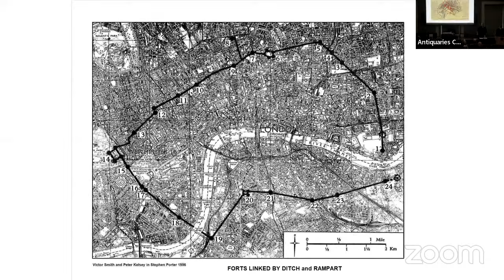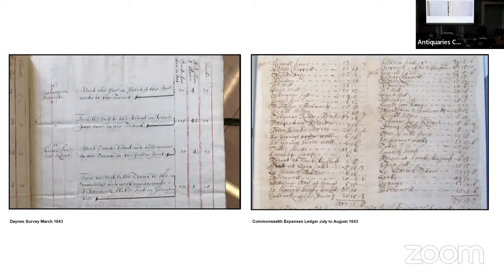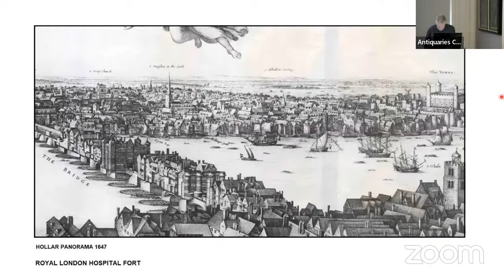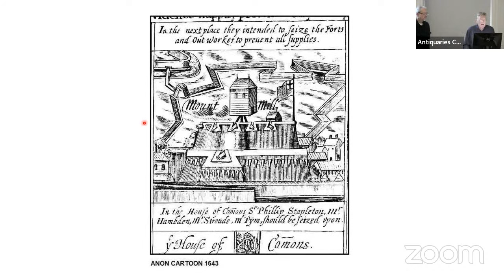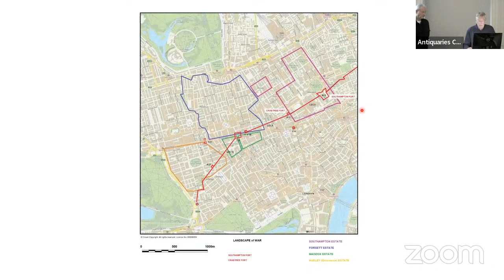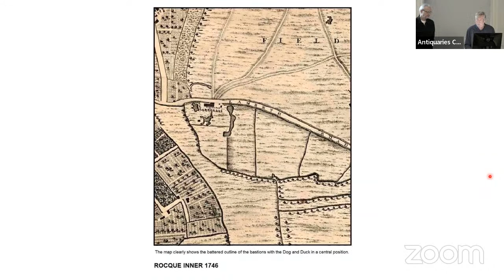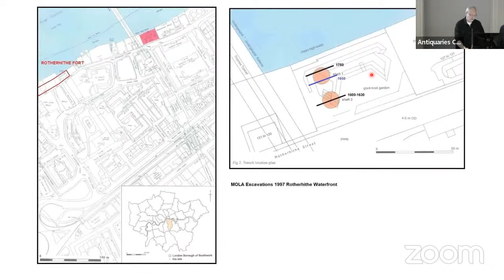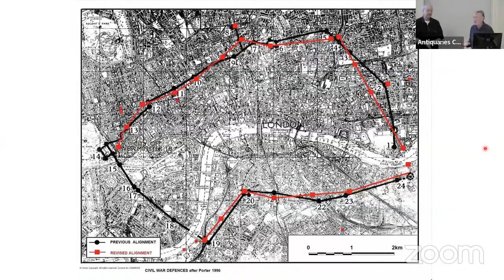Mills Whipp Projects – London’s Civil War Defences: Rewriting History